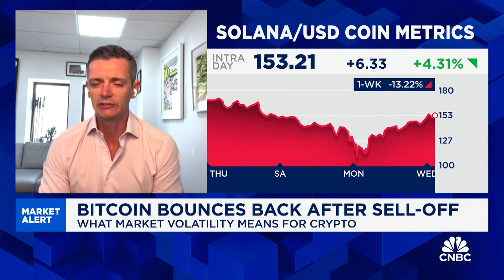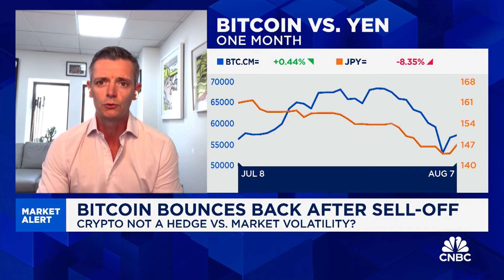CoinShares CEO on crypto volatility and downside protection strategies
Jean-Marie Mognetti, CEO of CoinShares, discusses the cryptocurrency market.